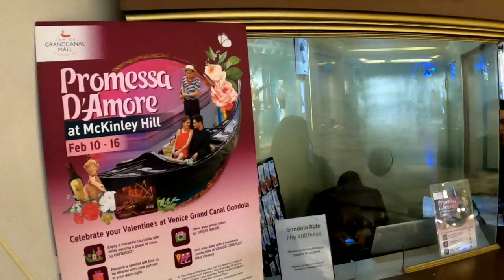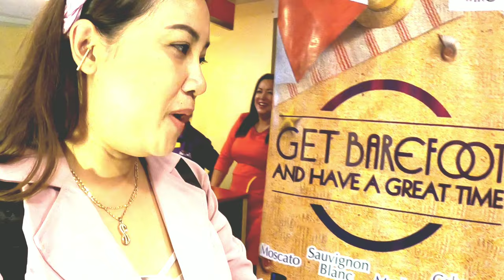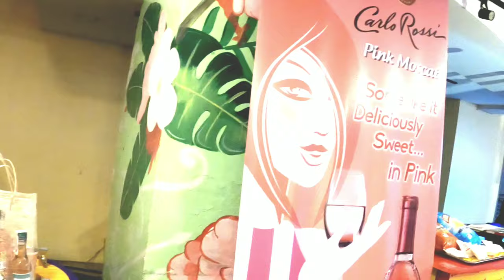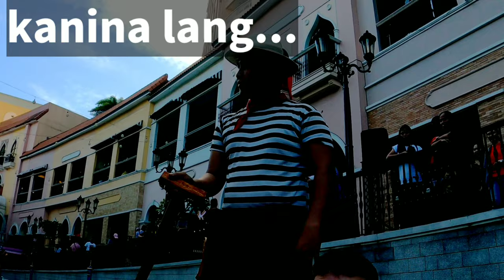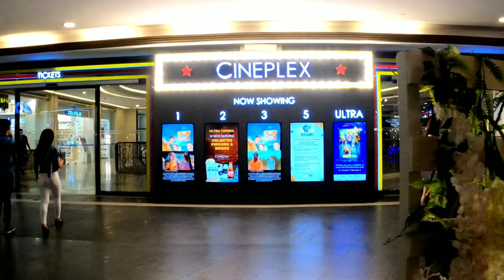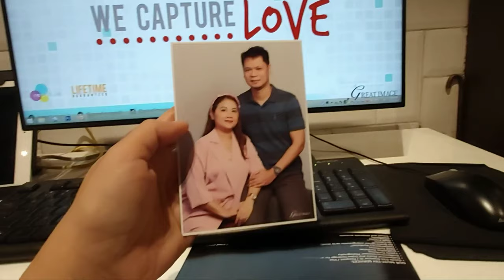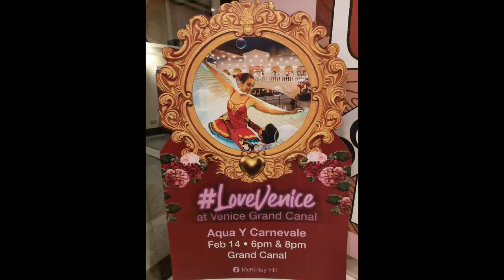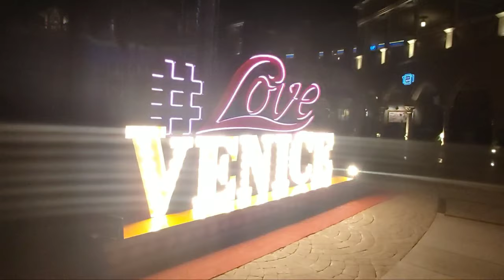METRODEAL VLOG: GONDOLA RIDE at Venice Grand Canal Mall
How we celebrated Valentine's Day :) BUmili ako ng voucher sa Metrodeal. Enjoy mga bhe! :)